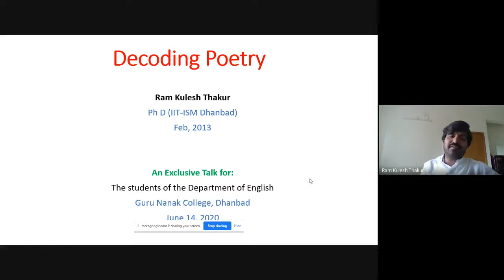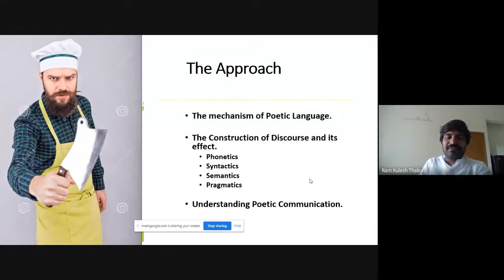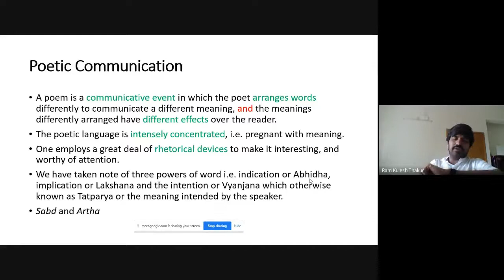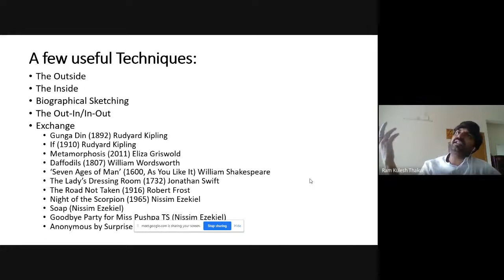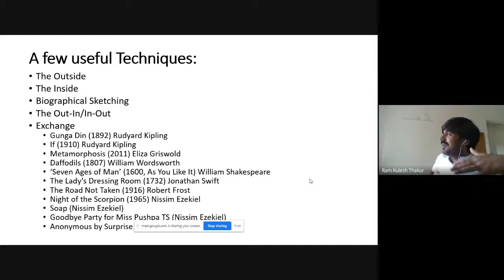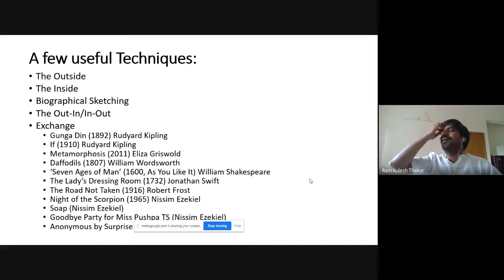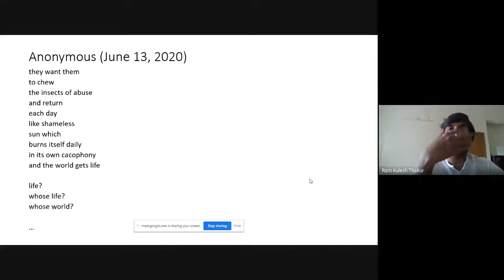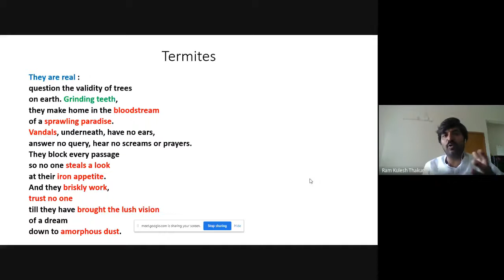Decoding Poetry: Dr Ram Kulesh Thakur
Third Lecture in the series of Online Guest Lectures organised by the Dept. of English, Guru Nanak College, Dhanbad - Guest Speaker: Dr. Ram Kulesh Thakur, Assistant Professor, Dept. of English, SRM University, Guntur, Andhra Pradesh